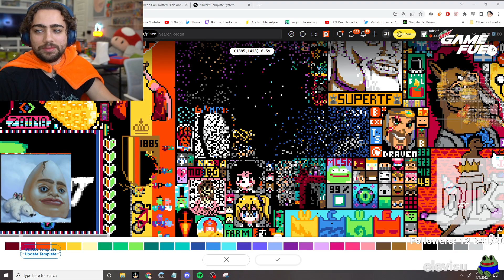Mizkif reacts to Destiny's reign of terror on r/place